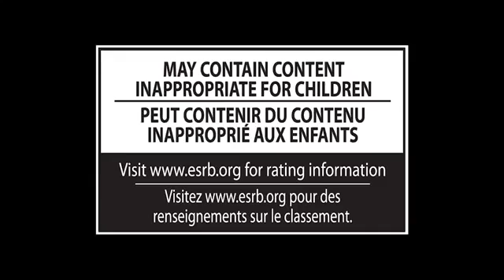Super Smash Bros 4 Trailer #21632